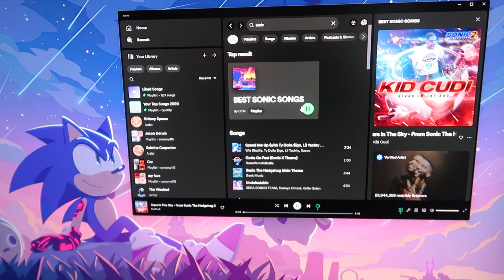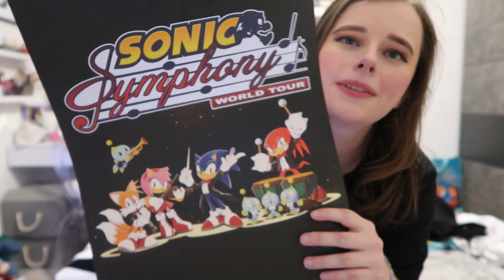Sonic Symphony Vlog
On the 16th September, I went to the Sonic Symphony. I have been a sonic the hedgehog fan since 2004, it was the first game I ever played, so going to the show meant so much to me and the music will always have a special place in my heart.